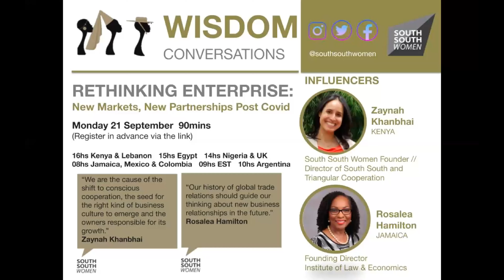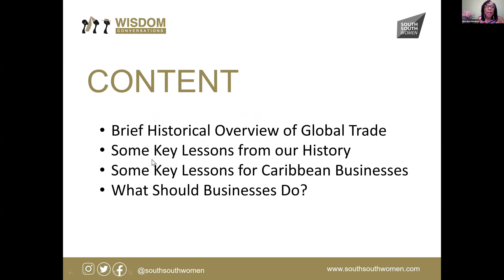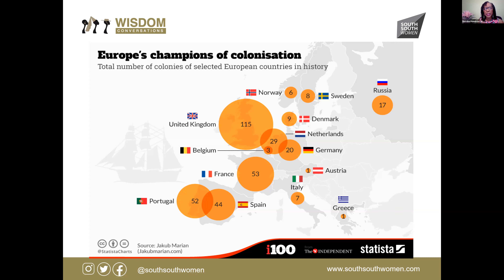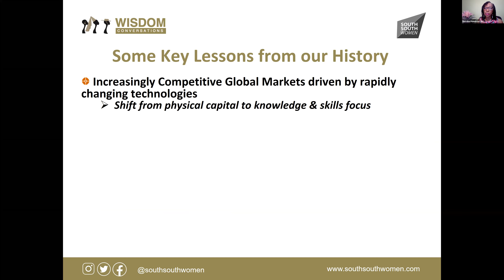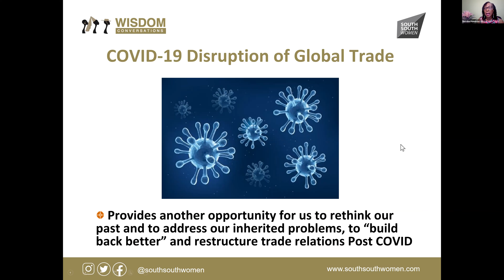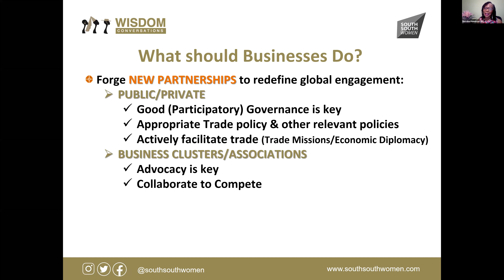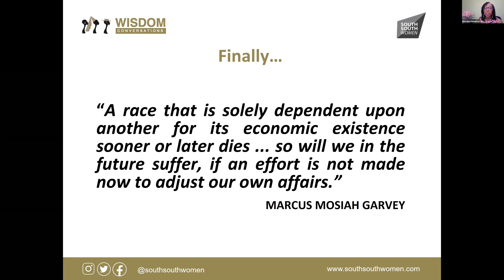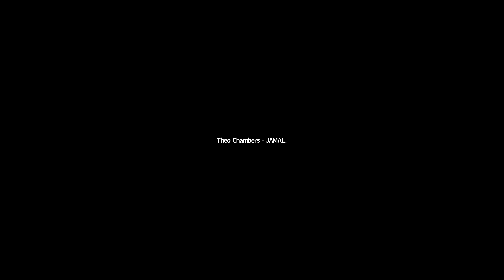RETHINKING ENTERPRISE with The Caribbean- New Markets, New Partnerships Post Covid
"We are the cause of the shift to conscious cooperation, the seed for the right kind of business culture to emerge and the owners responsible for its growth.”
Zaynah Khanbhai, South South Women Founder // Director of South South and Triangular Cooperation

Our history of global trade relations should guide our thinking about new business relationships in the future.”
Rosalea Hamilton, Founding Director Institute of Law & Economics